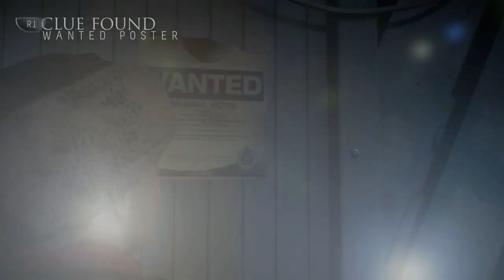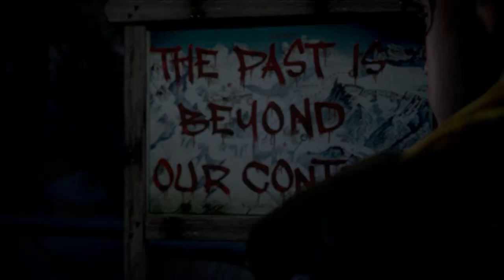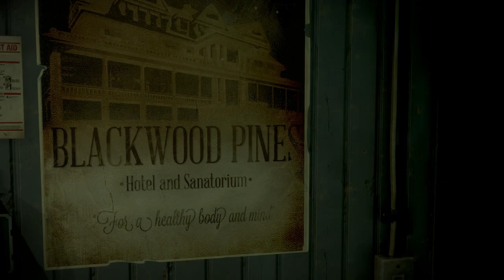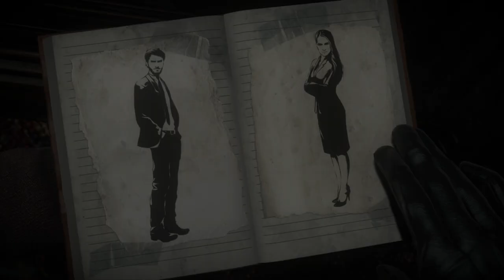TWO BRITISH BLOKES PLAY | Until Dawn | THAT WOMAN FROM HEROES - Part 2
Welcome to this rather different Let's Play of Until Dawn. Stylosa and Kirioth are both very much British manly man blokes. Does Until dawn have what it takes to make us shit the bed? Could this be the greatest Until Dawn Let's Play on YouTube?